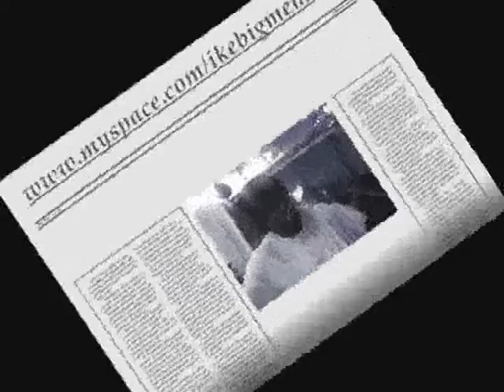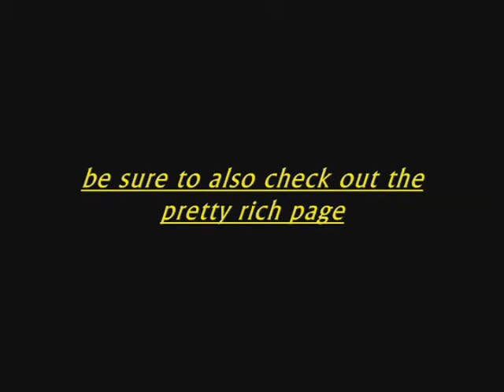big menace interview & chasing guap a habbit video..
just an interview with big menace showing the world who he is.. and also a video promoting one of the newer tracks coming off the something epik mixtape produced by epik tha dawn.. be on the look out.. check out more